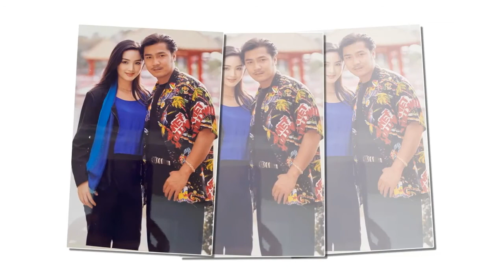Choáng ngợp vẻ đẹp thanh xuân của Lý Hùng - Giáng My thập niên 1990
Không chỉ gắn bó với Diễm Hương, Việt Trinh, diễn viên Lý Hùng và Hoa hậu đền Hùng Giáng My cũng từng được xem là cặp đôi đẹp trên màn ảnh Việt những thập niên trước.